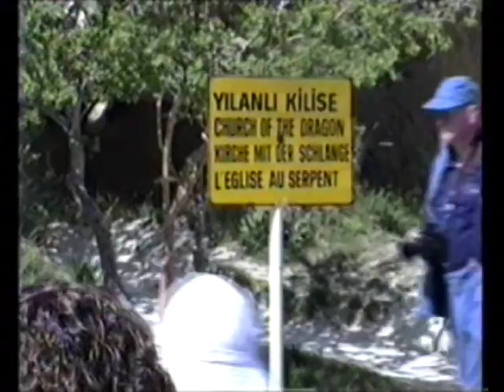La Capaddoce - TURQUIE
Le vent et les intempéries ont sculpté le tuf volcanique d'aiguilles, de "cheminées de fées" et de cônes donnant à ce vaste plateau l'aspect d'un paysage lunaire.